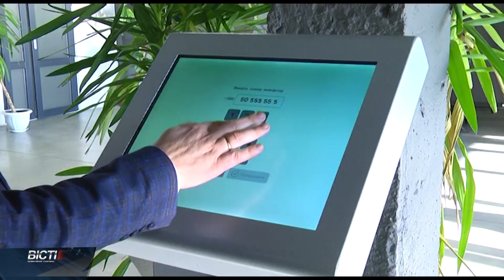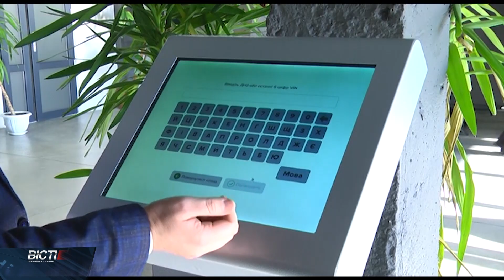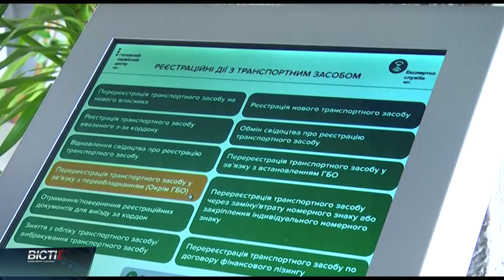З 14 грудня змінюють правила реєстрації автівок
З 14 грудня змінюють правила реєстрації автівок. Зміни торкнуться одного з етапів — експертного дослідження транспортного засобу. Як загалом зміниться процедура та чи стане вона простішою для автовласників?